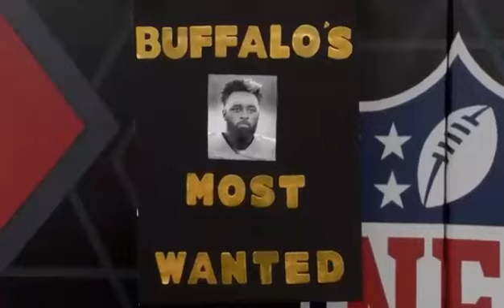Jarvis Landry Career Highlights"Over"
Jarvis Landry Highlight Video!

I do not own any of the clips used in this Video.I give all credit to NFL Films and the National Football League  in the creation and production of the clips used.

🎵Over~Drake(Ayobi Remix)🎵

Please give me feedback!!!Also comment some suggestions for my next Video!!!